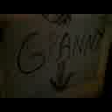granny snoring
Granny snoring on the couch!! too funny